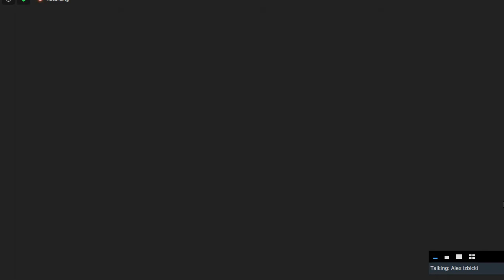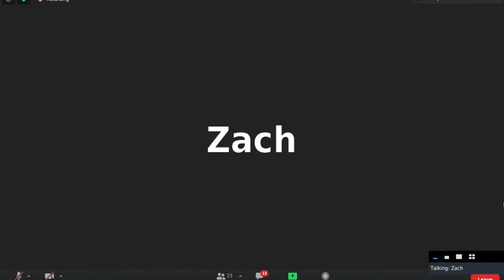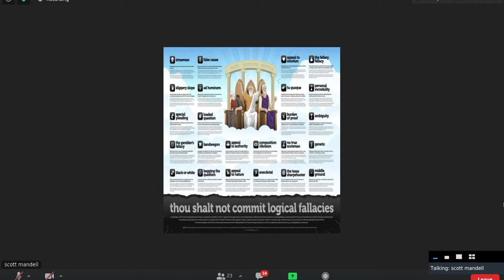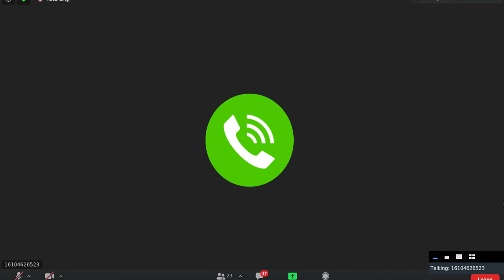2020 11 13 Studio City Neighborhood Council Public Safety Committee Meeting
This is the November 13, 2020 meeting of the Public Safety Committee of the Studio City Neighborhood Council in Los Angeles.